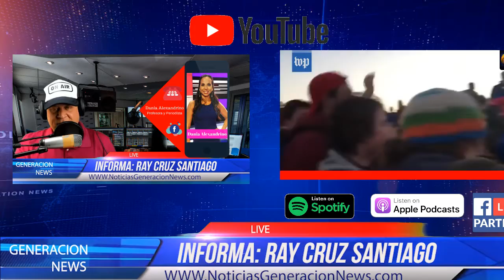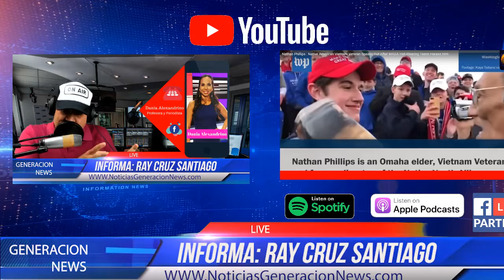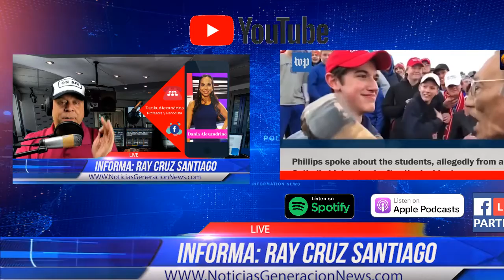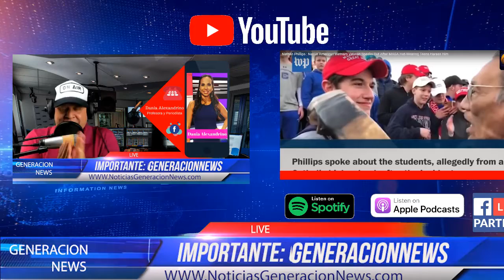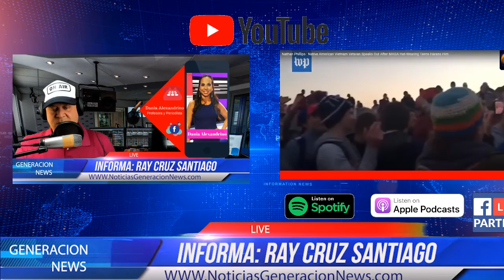ESCANDALO: La Prensa pone en peligro vida de joven simpatizante de Donald Trump